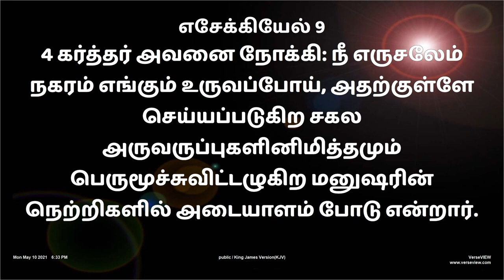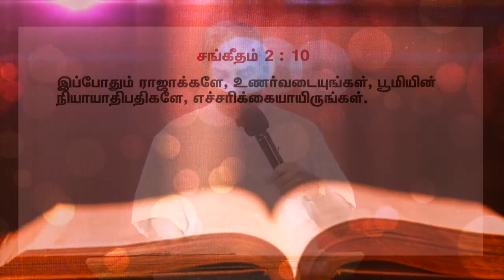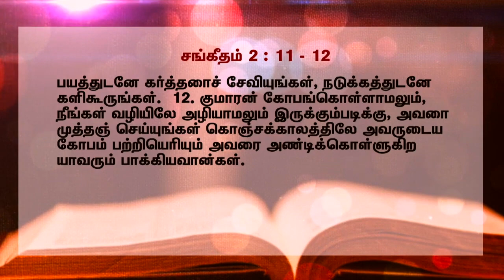தீர்வு ::: Solution ::: தமிழ்நாடு ஜெபசேனை ::: Day 1 ::: May 12 :::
தீர்வு ::: Solution ::: தமிழ்நாடு ஜெபசேனை ::: May 12 :::

Praise & Worship : Pr.S.Yovan Raj

Testimony : Mr.Hercules

ஆலோசனை நேரம் : Dr.P.Issac Radhakrishnan

Prayer For Nation : Rev.D.Jebaraj

Word Of God : Rev.V.S.Samuel Raj

Deliverance Prayer : Rev.A.Winston Paul

Oraganiser : Pr.Corban Singh

We are happy to present the PPAG app. Please download using the link